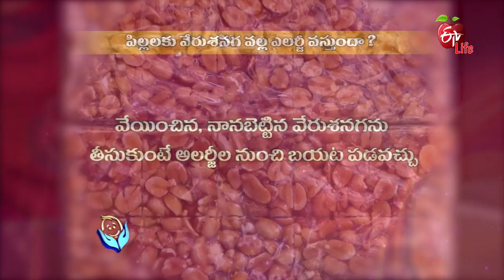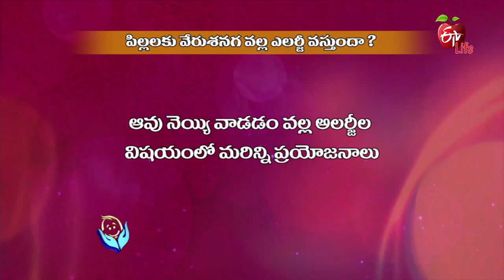Jeevanarekha child care | 7th June 2018 | జీవనరేఖ చైల్డ్ కేర్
Babies Who Eat Peanuts Early May Avoid Allergy

The most important concern of parents is the well-being and perfect growth of their children assuring good health, perfect physical, intellectual and personality development. Discover the health and mental aspects concerning or common among children. Listen to gynecologists, pediatricians and child nutrition specialists for kids’ health